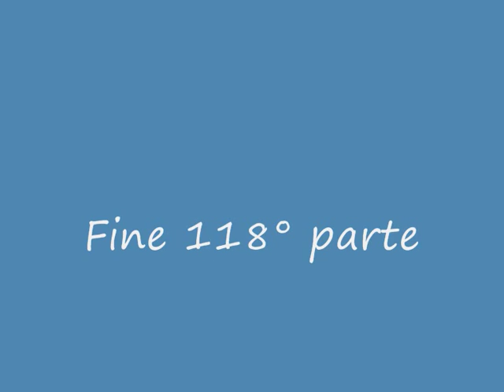Video 118° lavori in bottega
Elio Pulli artista sassarese pittore ceramista.